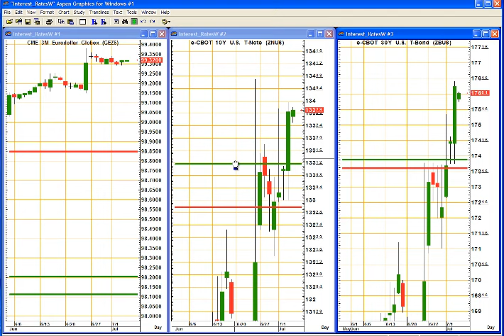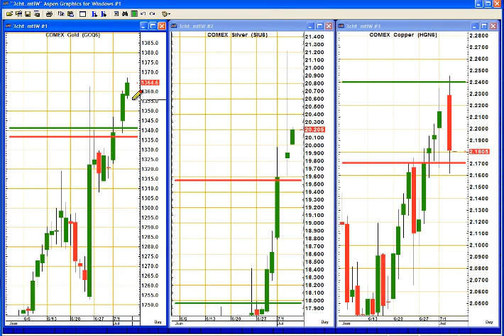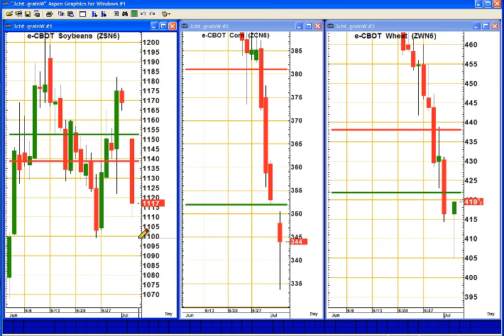Trading Outlook for Today: July 06, 2016